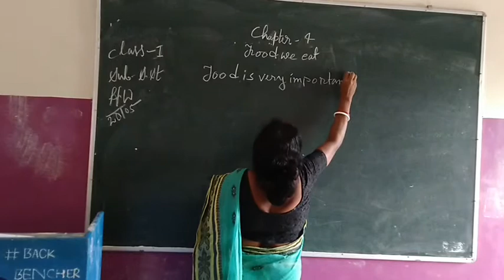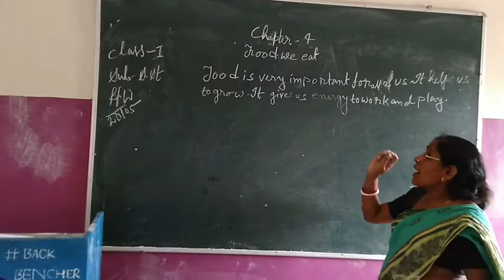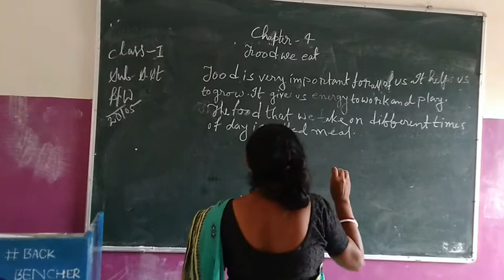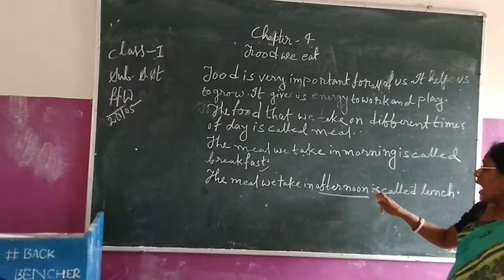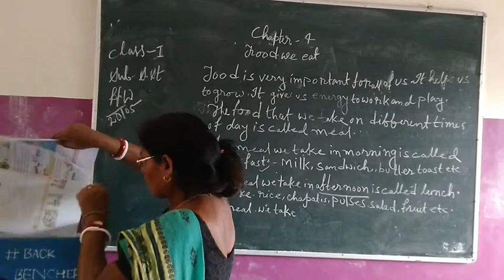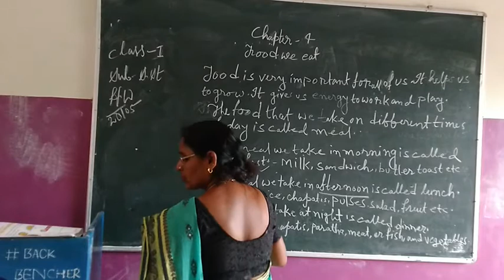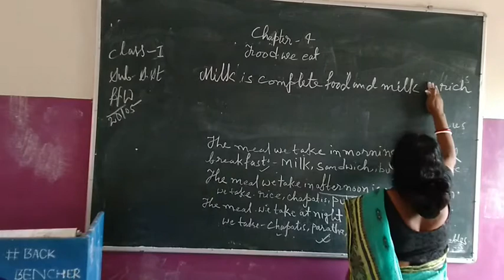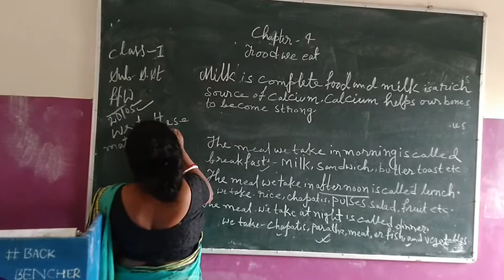The BVV👩‍💻👨‍💻 S. ST OF CLASS 1